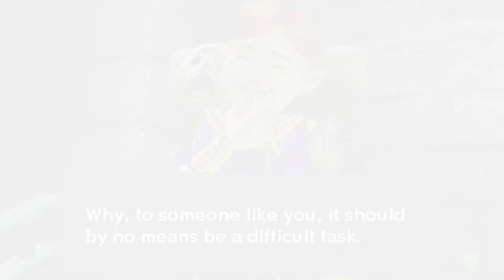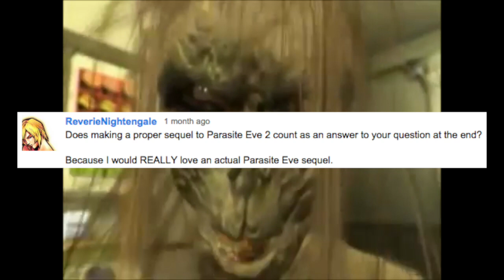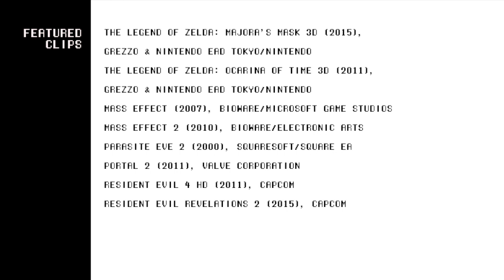Favorite Video Game Sequels - Part 2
We're back to exploring our favorite video game sequels. Last time we decided a good sequel was one that improved on the original--either by perfecting a formula or re-invigorating it. Here's five more games that do just that.

Credits:
Written and Edited by Jaylee and Stacey
Footage from
Bayonetta, Bayonetta 2, Bioshock 2, Bioshock Infinite, Final Fantasy X-2, Dragon Age 2, The Legend of Zelda: Link's Awakening, The Legend of Zelda: Majora's Mask, The Legend of Zelda: Ocarina of Time, Mass Effect, Mass Effect 2, Parasite Eve 2, Portal 2, Resident Evil 4, Resident Evil Revelations 2, Silent Hill 3, Uncharted 2: Among Thieves